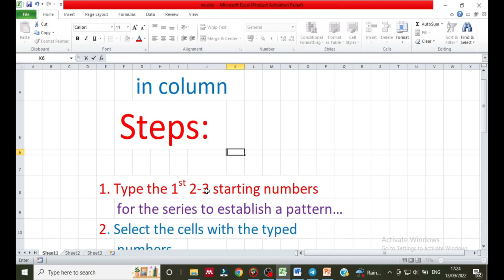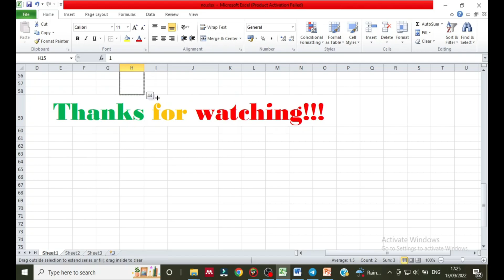How to automatically insert consecutive numbers on excel in column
fill series of numbers without typing one by one in excel
filling a series (sequence) of numbers in excel
auto fill a series (sequence) of numbers in excel
1. Type the first 2-3 starting numbers for the series to establish a pattern…
2. Select the cells with the typed numbers ...
3. Drag the fill handle
shimekit_tadele